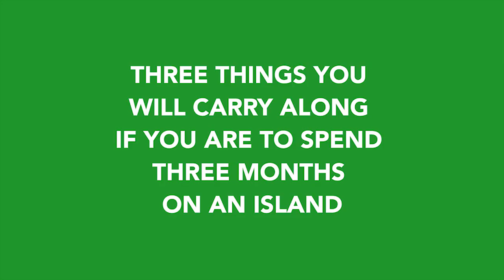Meet Anote Ajeluorou - Finalist in the NLNG Prize for LIterature 2019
Anote is the author of Igho Goes to Farm. When asked why he used a farm, he said:

I am relieving my childhood experience. Going to the farm at that time was a form of punishment for me, but in reality, it isn’t. The village offers something unique that isn’t in the city. Most children do not know how maize, yam, etc, look. The main character, Igho, takes on a different experience. He is excited and encourages his siblings to go to the farm instead of Disneyland.

OkadaBooks is an online publishing platform designed for writers and readers. Read books online and offline, publish for free with just a click of a button.